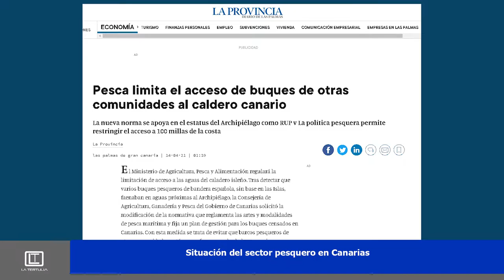La Tertulia 15 de abril parte 2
La Tertulia 15 de abril parte 3